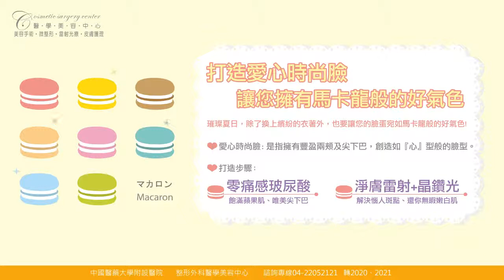打造愛心時尚臉